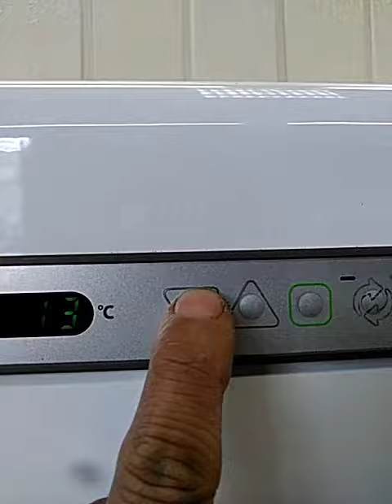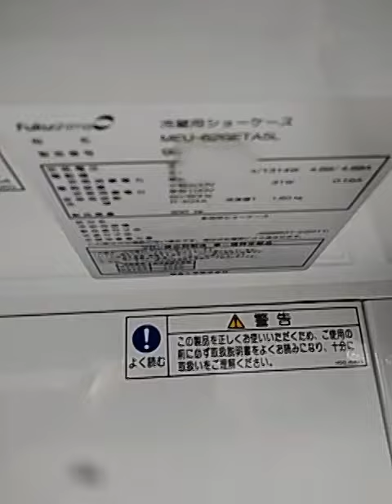福島工業 多段オープン冷蔵ショーケースMEU-62GETA5Lの動作確認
ヤフオク出品の冷蔵ショーケース、動作確認の様子です。